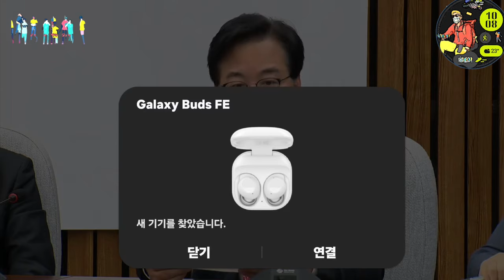2024.2.16일 국민의힘 원내대책회의 ~윤재옥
더불어민주당 너거나 잘해라~@mykorea대통령